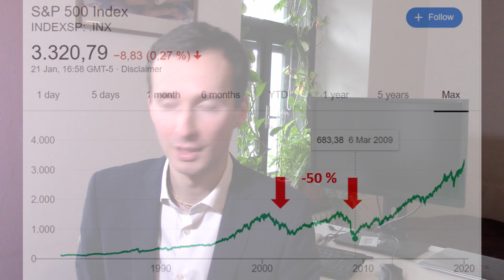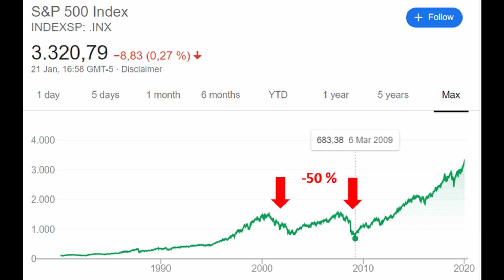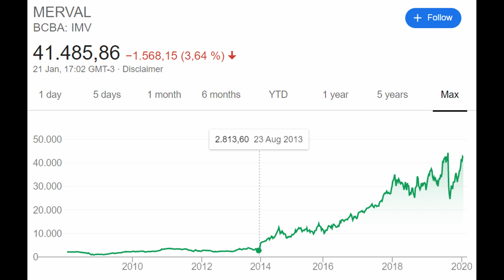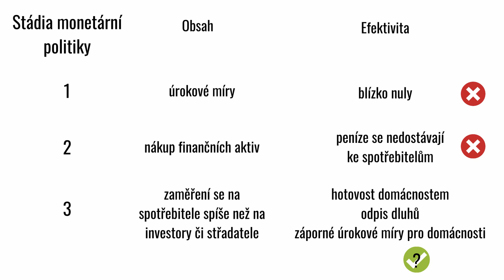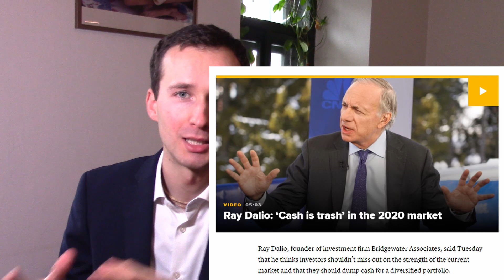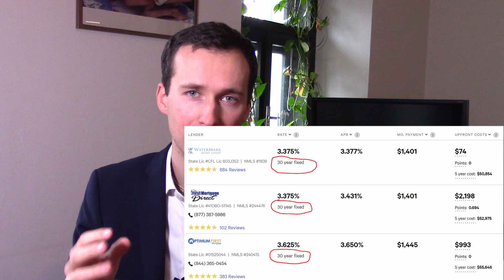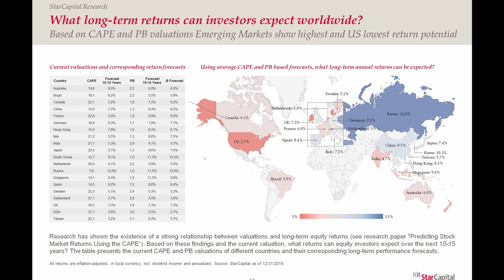Investice v době krize: Jak se připravit na pokles a vydělat na tištění peněz centrálními bankami?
Investování v době krize může být extrémně výnosné, pokud víme, jak na to. V tomto videu se díváme na možné scénáře vývoje finančního trhu (akcií) při příchodu ekonomické recese.

Ray Dalio mluví o monetární politice 3, která může velmi dobře vyústit ve vyšší míry inflace než na které jsme zvyklí, a může tak snížit bohatství lidí držících větší množství hotovosti - ať už formou běžných, spořících účtu, penzijního připojištění či držením dluhopisů. Máme tak příležitost ochránit se před tím, co může ze stran centrální banky přijít.

Efektivní ochranou před takovou finanční krizí, nejen v roce 2020, může být investice do nemovitostí a fixní hypotéka, nebo nákup akcií/podniků, které budou prosperovat při růstu cen.